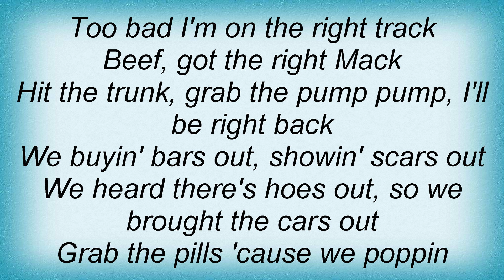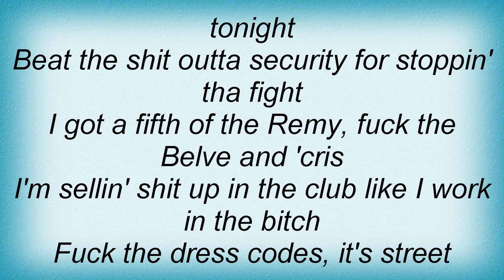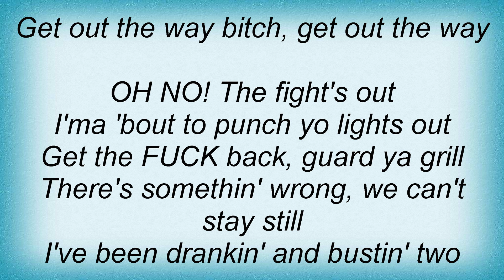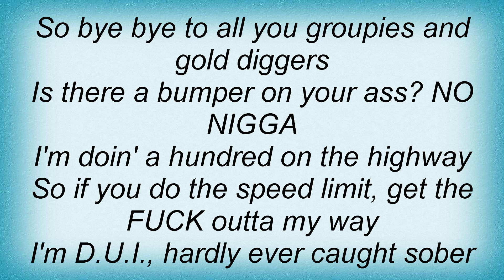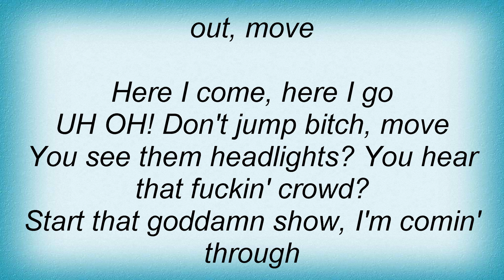Ludacris - Move Lyrics